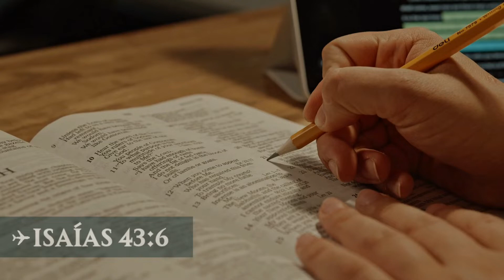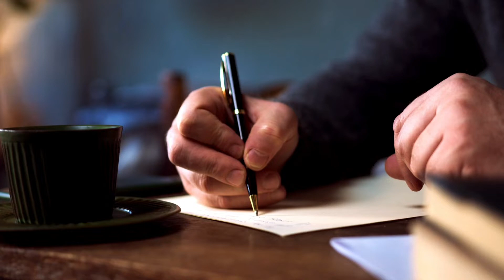A história por trás da origem da Terra Santa Viagens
A Terra Santa Viagens oferece uma experiência espiritual única e transformadora, guiando seus peregrinos em uma exploração através das Terras Bíblicas.
Com mais de 30 anos de experiência, somos pioneiros no turismo religioso brasileiro, levando caravanas em grupos a destinos como Israel, Egito, Jordânia, Paris, Londres, Turquia, Dubai, Abu Dhabi e mais.

Nossa missão vai além do turismo, desde que recebemos um Chamado Divino, buscamos oferecer às pessoas uma experiência com Deus!

Embarque conosco em uma jornada de fé, propósito e redenção e faça parte desta experiência com a Terra Santa Viagens! 🙏✨❤️ 🌍